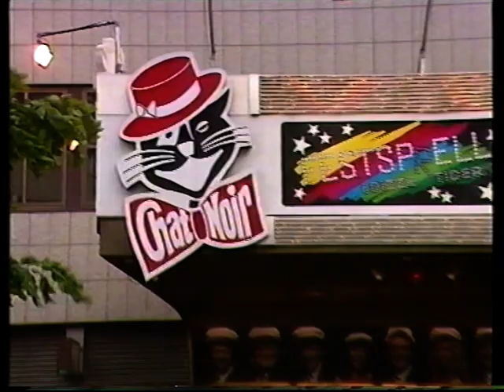Hege - En schøyer (NRK 1990) - Stælken Gundersen.VOB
Hege Schøyen og Grethe Kausland